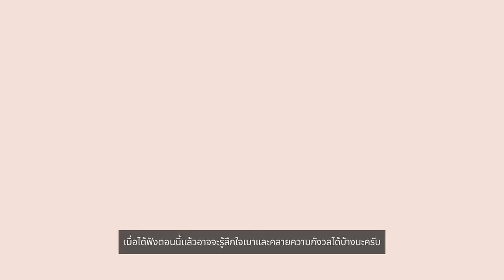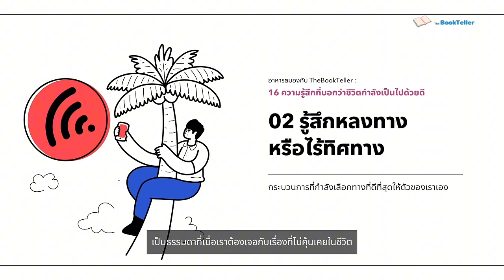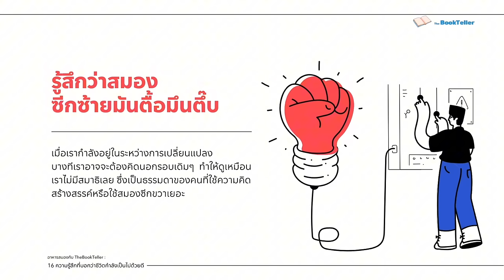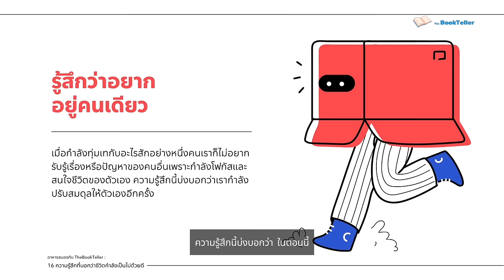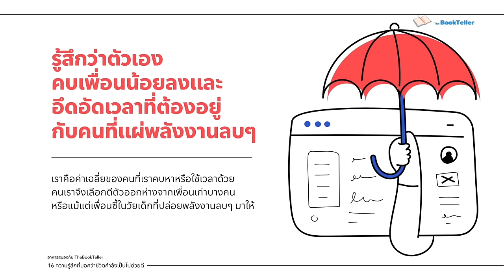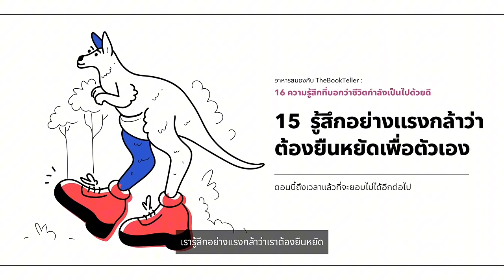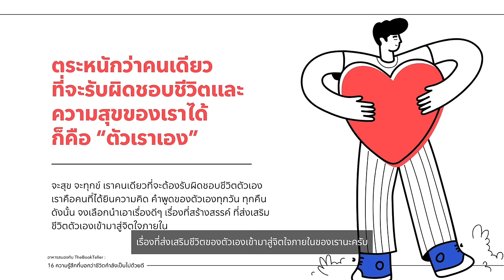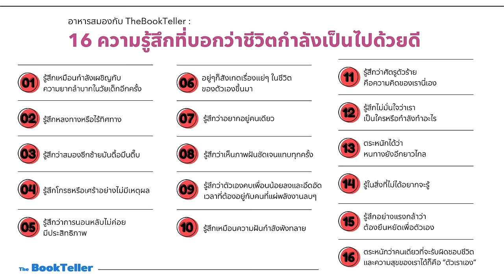16 ความรู้สึกที่บอกว่าชีวิตกำลังเป็นไปด้วยดี | อาหารสมอง The BookTeller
16 ความรู้สึกที่บอกว่าชีวิตกำลังเป็นไปด้วยดี

ความรู้สึกอึดอัดใจ ไม่สบายใจมักเกิดขึ้นเสมอ
โดยเฉพาะเวลาที่ชีวิตกำลังก้าวไปสู่การเปลี่ยนแปลง
โดยทั่วไปคนเรามักคิดว่าความรู้สึกอึดอัดนี้มันคือความทุกข์ใจ

แต่แท้จริงแล้วความรู้สึกอึดอัดใจมันเป็นสัญญาณที่มีประโยชน์ และมันสิ่งที่บ่งบอกว่า เรามาถูกทางแล้ว และชีวิตของเรากำลังเป็นไปได้ด้วยดีนะ

อาหารสมองในตอนนี้ ได้รวบรวมความรู้สึกอึดอัดใจ สิบหกอย่าง
สำหรับ ใครกำลังตั้งใจเปลี่ยนแปลงชีวิต ตั้งใจกับการเริ่มต้นอะไรใหม่ๆ
เมื่อได้ฟังตอนนี้ แล้ว อาจจะรู้สึกใจเบาและคลายความกังวลได้บ้างครับ

Source :
UNCOMFORTABLE FEELINGS that actually INDICATE you’re on the RIGHT PATH
โดย Brianna Wiest